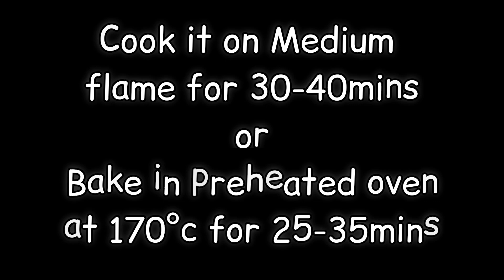চুলায় তৈরি পারফেক্ট লাল জেব্রা কেক! Red Zebra Cake In Sauce Pan |Super Soft Marbel Cake Recipe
Red Zebra Cake In Sauce Pan | Super Soft Marbel Cake Recipe |চুলায় তৈরি নরম তুলতুলে লাল জেব্রা কেক!

চুলায় তৈরি নরম তুলতুলে লাল জেব্রা কেক, জেব্রা কেক রেসিপি, কেক বানানোর সহজ পদ্ধতি, লাল জেব্রা কেক রেসিপি, চুলায় তৈরি কেক রেসিপি, ওপেন ছাড়া কেক রেসিপি,